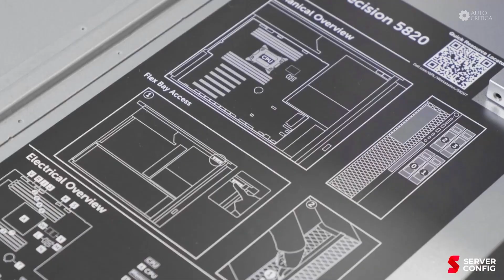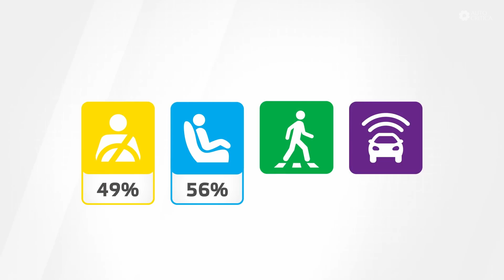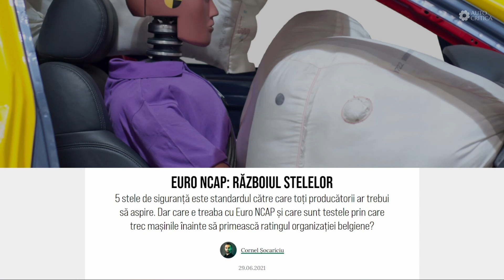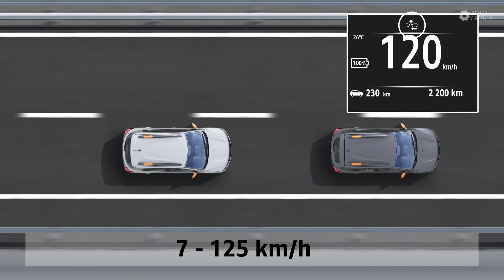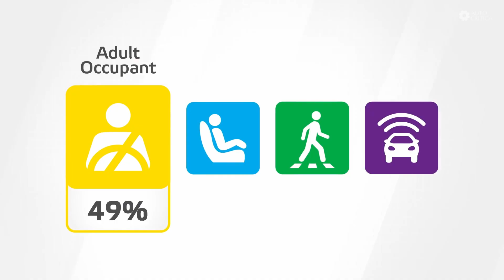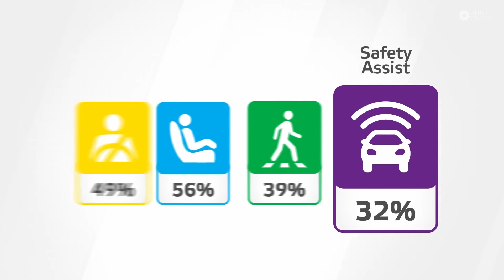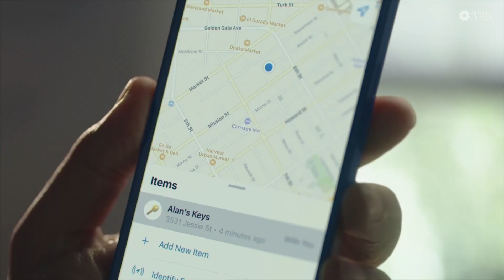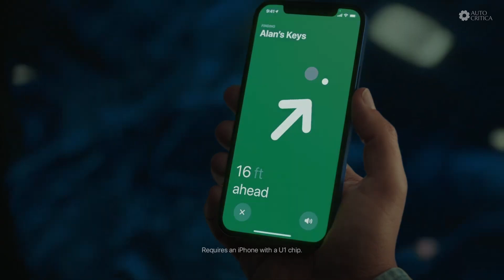Autocritica Podcast #29: Dacia Spring și steaua de la Euro NCAP. Plus alte știri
Autocritica Podcast, episodul 29.

Cu Mircea Meșter, Tudor Rus și Andrei Știrbu